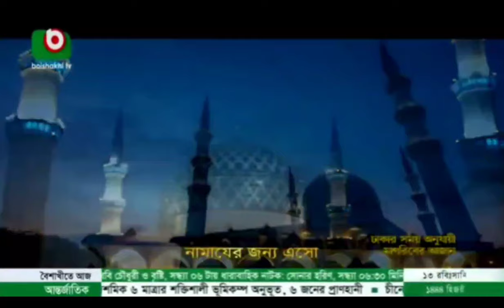Boishakhi TV Maghrib Azan || বৈশাখী টিভির মাগরিবের আযান